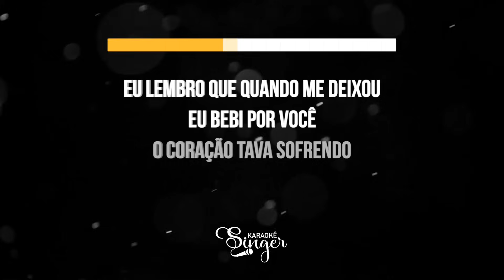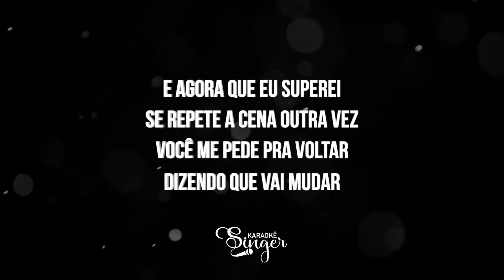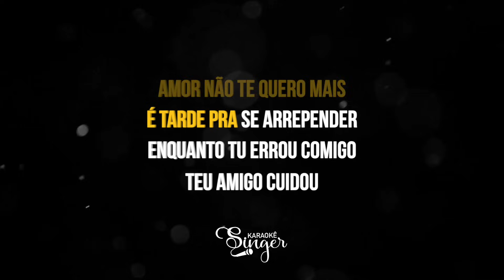Teu Amigo Cuidou - Mari Fernandez (Karaokê Version)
Teu Amigo Cuidou Karaokê da artista Mari Fernandez

Atenciosamente,
Equipe SingerK.